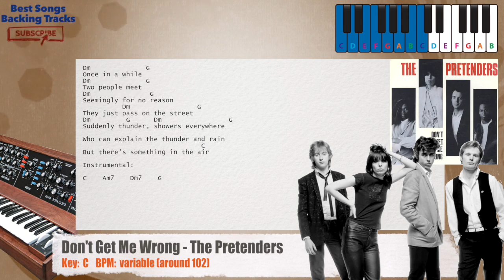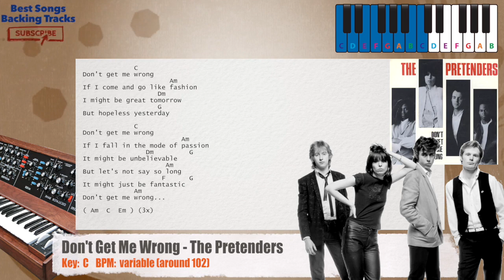🎹 Don't Get Me Wrong - The Pretenders Piano Backing Track with chords and lyrics